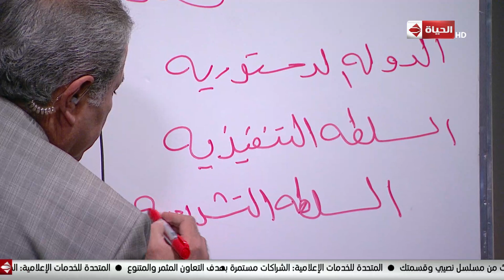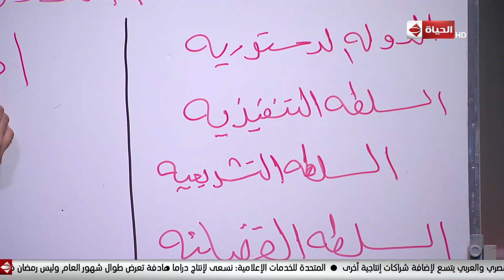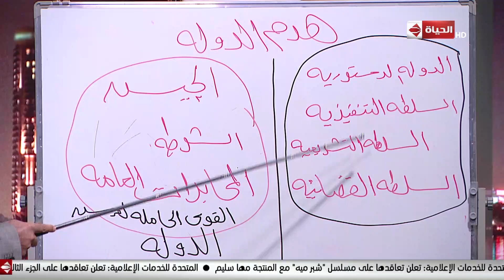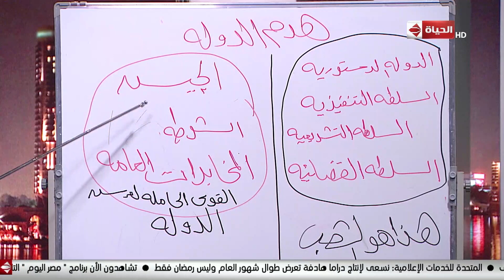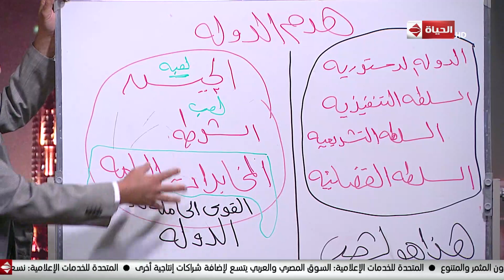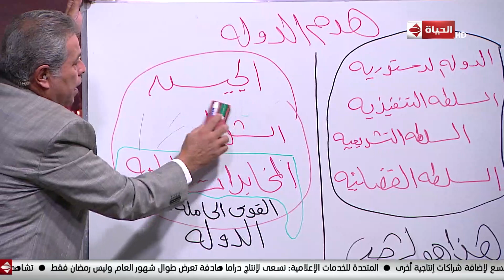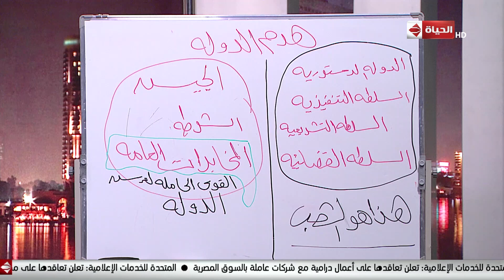توفيق عكاشة : الجيش والشرطة والمخاابرات العامة تمثل قواعد حاملة لعرش الدولة وحصن امان لها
مصر اليوم - توفيق عكاشة : الجيش والشرطة والمخاابرات العامة تمثل قواعد حاملة لعرش الدولة وحصن امان لها

" برنامج#مصر_اليوم يقدمه الإعلامي الكبير توفيق عكاشة
يتخصص البرنامج فى كشف الستار عن جميع أنواع الحروب لكنها ليست حروب قتالية بل هي أقرب إلى الحروب النفسية التى نخوضها كل يوم فى حياتنا اليومية .. فيجعل المواطن يتسلح من أجل هذه الحروب بجميع الدروع والأسلحة المناسبة التى تؤهله إلى التطلع لمستقبل أفضل والنضال من أجل قضية هادفة تبني المجتمع